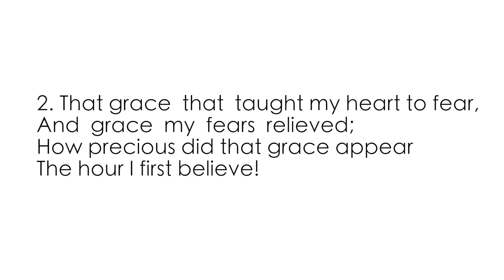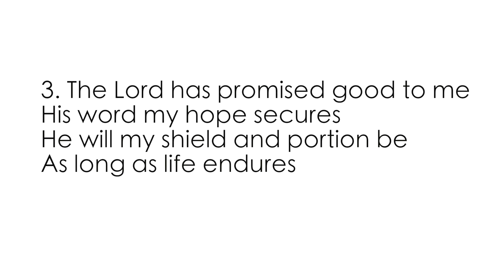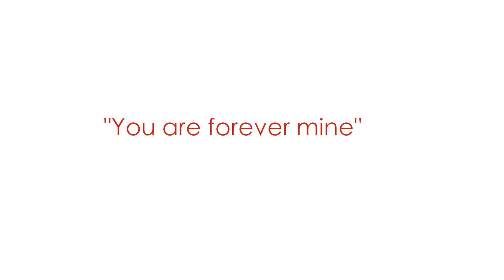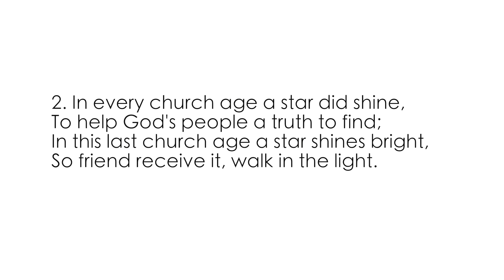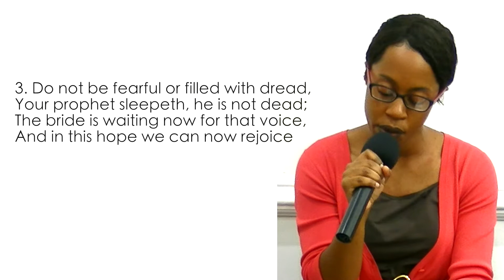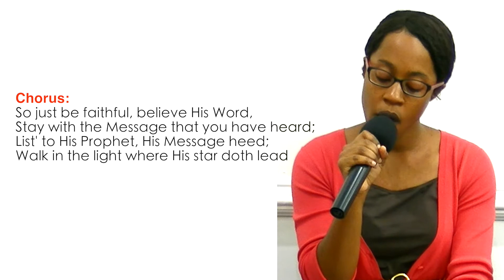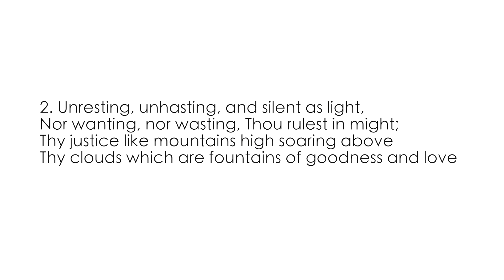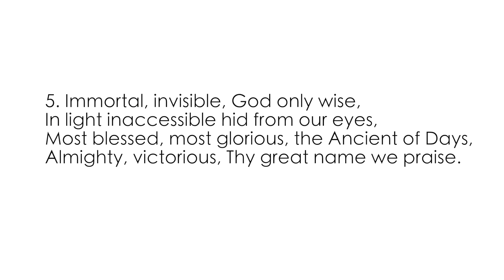CM.Atlanta, Bro Joseph GANGOJI_Sunday July 16, 2017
CHRISTIAN MISSION OF ATLANTA : 385 Scenic Highway, Lawrenceville GA. 30046 - U.S.A
[ AVOIR la GARANTIE : Hebreux 6:13-20 ]